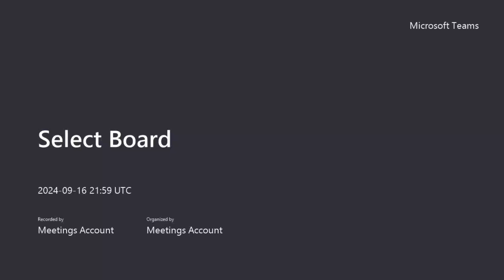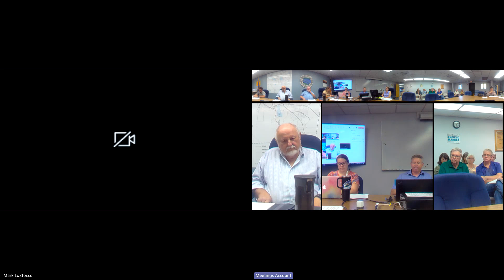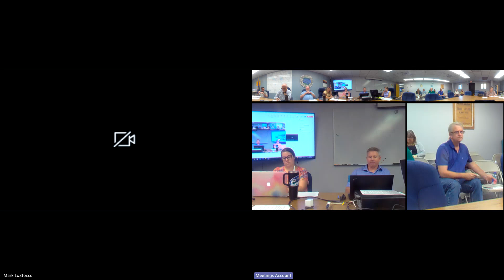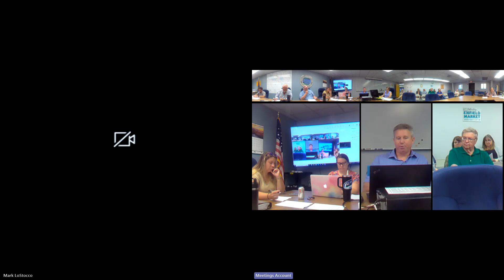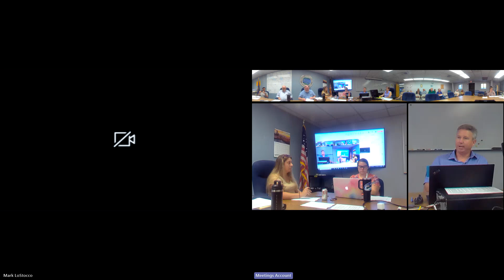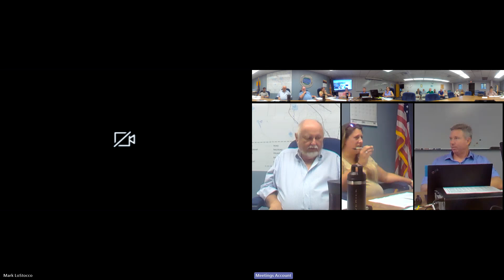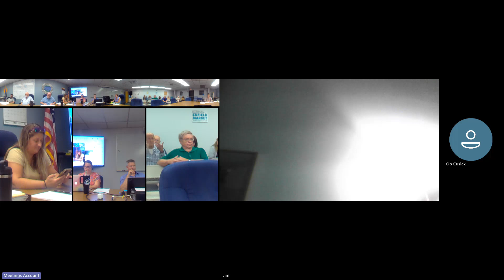Select Board Meeting - September 16, 2024